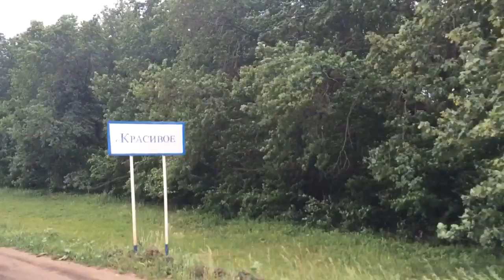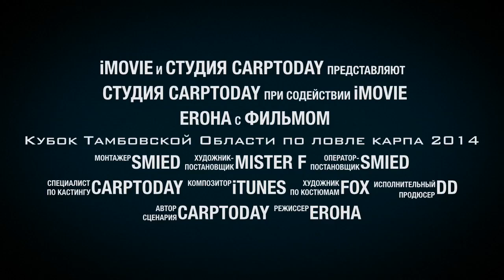Кубок Тамбовской области по ловле карпа 11-15 июня 2014 г.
Трейлер к фильму о соревнованиях команды carptoday на кубке Тамбовской области 11-15 июня 2014 г.